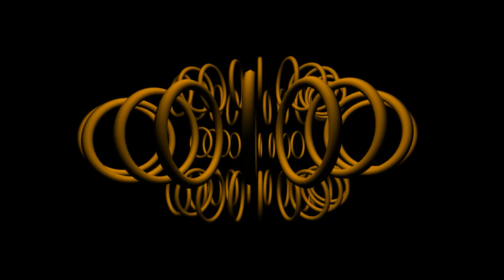CherryTeresa "Faith is a Slippery Pig" f/Peter Boghossian-music video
Music by CherryTeresa. Spoken word by Peter Boghossian from his audiobook, "A Manual for Creating Atheists".